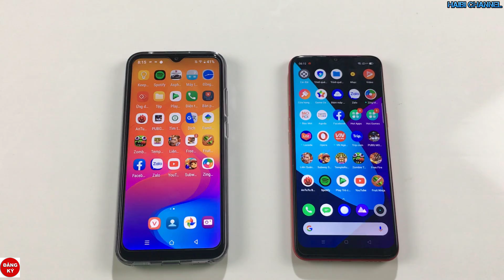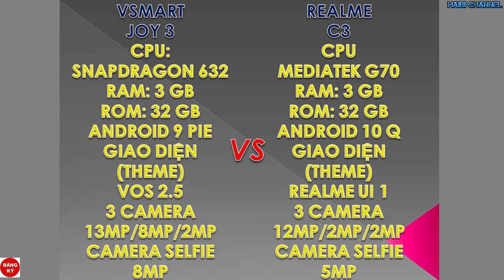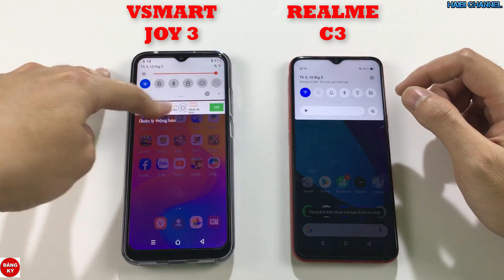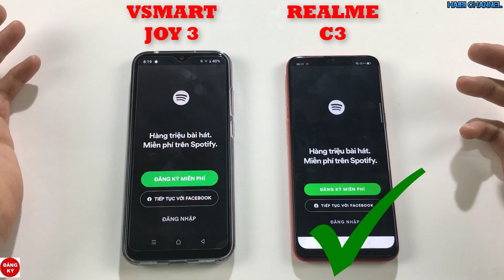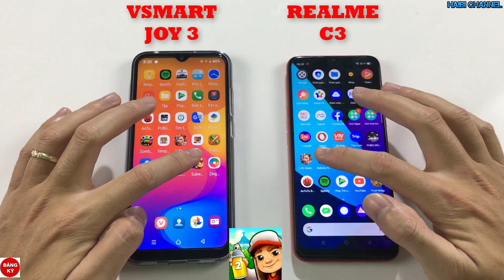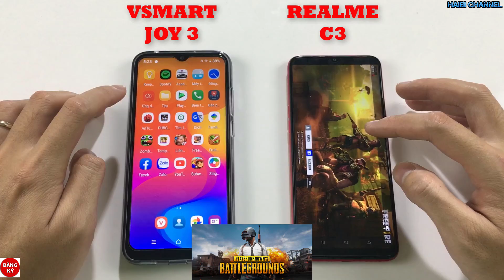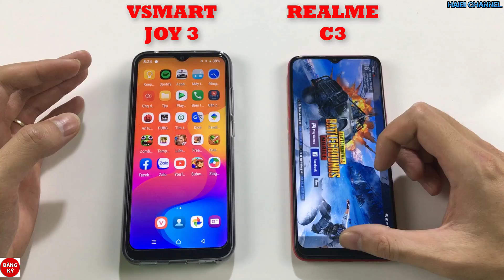Vsmart Joy 3 ( Ram 3GB) VS Realme C3 Speed Test và so sánh Camera. Cực kì thuyết phục !!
Vsmart Joy 3 và Real me C3 đang dần khẳng định là ông vua phân khúc giá dưới 3 triệu với nhưng ưu điểm vượt trộ của mình vậy khi speed test và so sánh camera thì sản phẩm nào sẽ thắng. Anh chị em hãy cùng theo dõi clip nhé.
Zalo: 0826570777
Clip Test game Liên Quân Mobile trên Vsmart Joy 3 bản độc quyền Ram 3 Rom 32Gb:
Clip mở hộp đánh giá sản phẩm Vsamrt Joy 3 Ram 3 Rom 32 Gb độc quyền Thế Giới Di Động
© Copyright by Công Nghệ Bình Dân ☞ Do not Reup